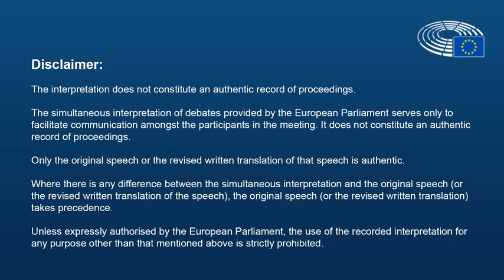Debate on the impact of the demographic change - Anna Magyar, Csongrád County Council